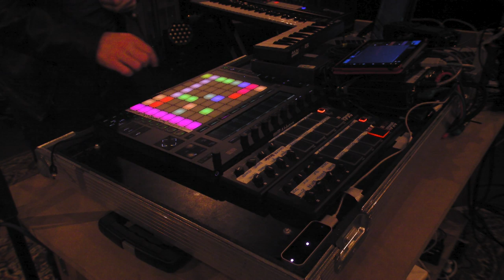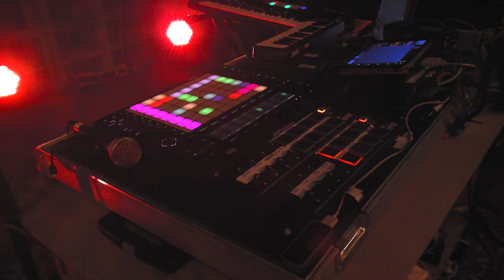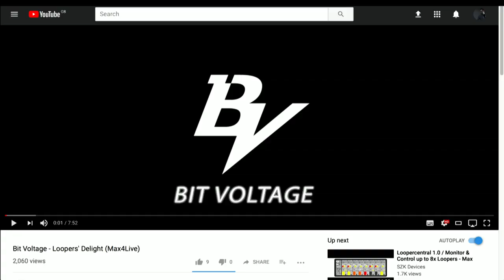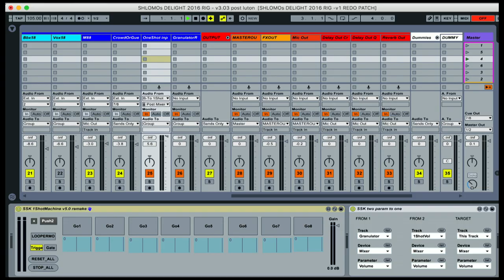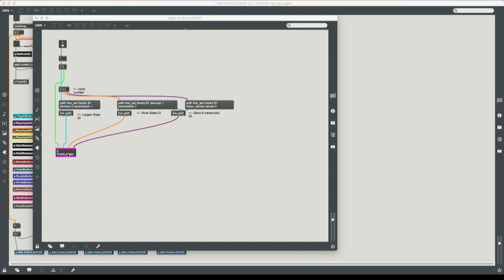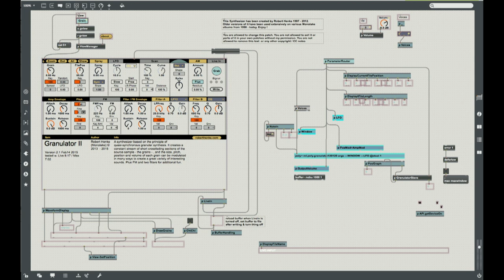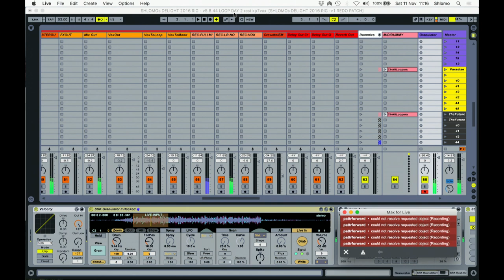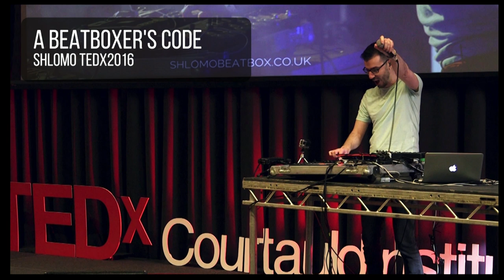Voice vs. Machine: A Beatboxer’s Journey with SK Shlomo | Loop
In a Performative Presentation at Loop 2017, SK Shlomo shares his bespoke Max for Live looping setup, along with the journey he took to become a world champion beatboxer and looper.